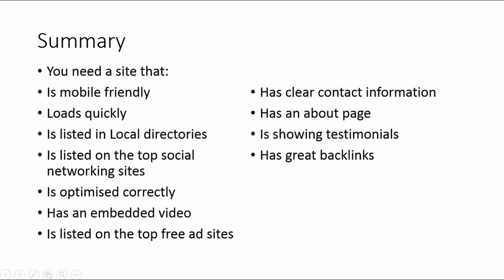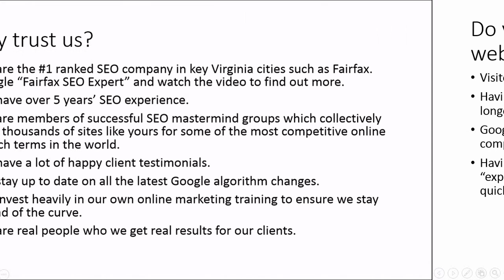Williamsburg VA SEO Expert